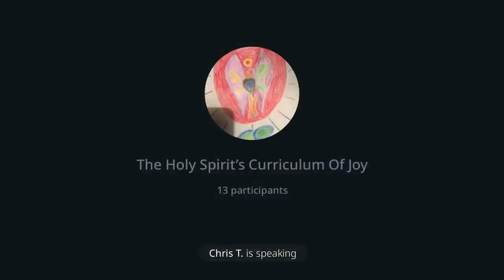Frances Xu sits with Spirit’s wittiness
She shares the journey of Holy Spirit’s answer to her call. Like a breeze sweeping through the story realm and calming all the hotheaded apprehensiveness. Nothing is too small or to big in life. Placing one’s faith in the gentle plan God has for us is full of giving up masks, not sacrificing anything and joining in the one mind.

For any information about the Take Me Home movie and how to get the movie package, go to: takemehomemovie.net